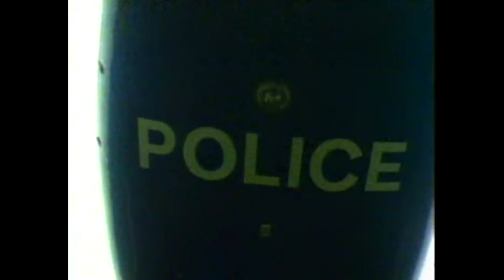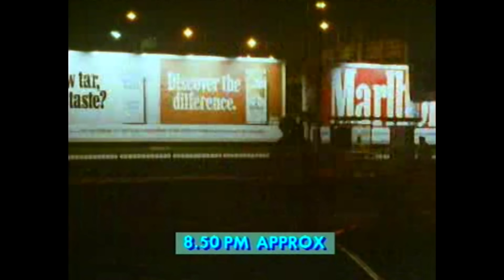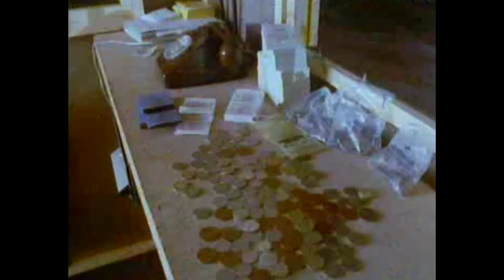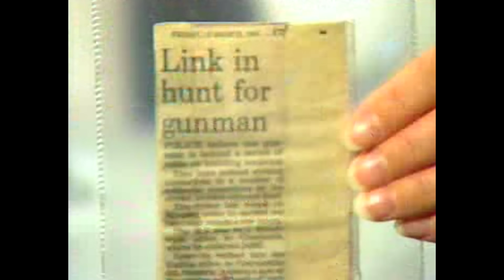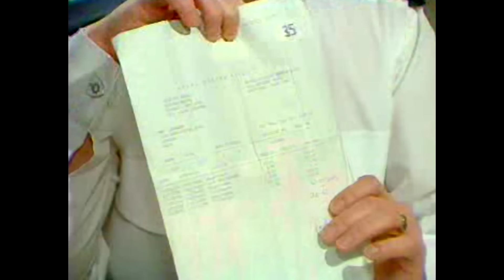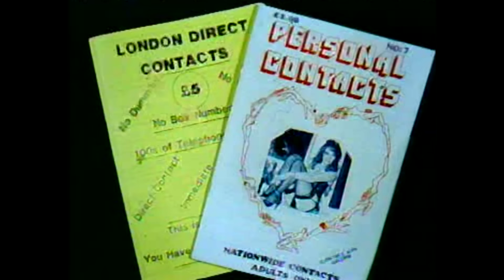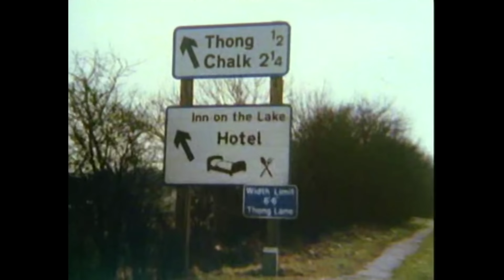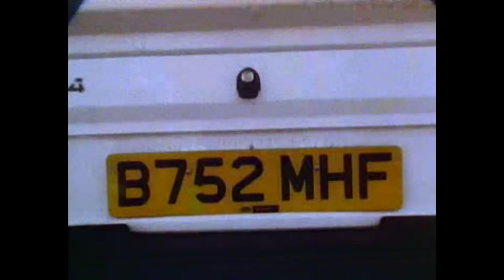Crimewatch UK March 1987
Nick Ross and Sue Cook present.  Cases include the murder of Eddie Owusu in London, cigarette hijacking in London and wages thefts in Huyton, Liverpool.